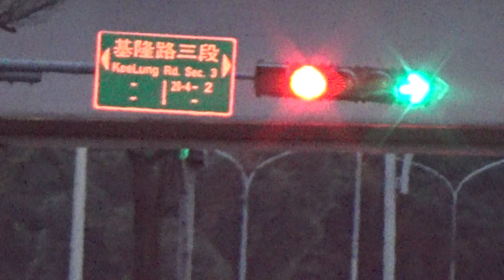|安哥生活日誌| [欣欣客運] 295往台北車站 601-U8 捷運辛亥站→復興南路口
拍攝日期: 2021年2月26日
拍攝路線: 欣欣客運 295動物園→台北車站
車號: 601-U8
車況: 待發
相機型號:SONY HDR-CX405

English Description
ShinShin Bus
Record Date: 26/2/2021
Record Line: 295 To Taipei Main Station
Car Number: 601-U8
Vehicle Condition: Pending Status
Camera Model: SONY HDR-CX405